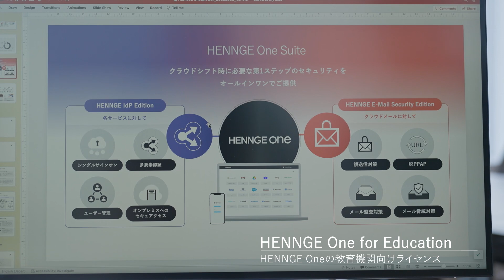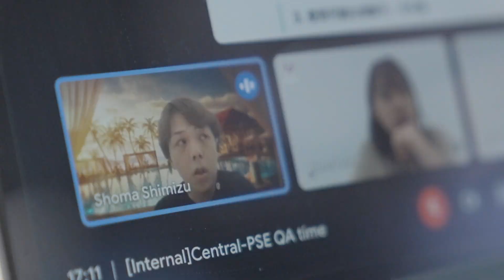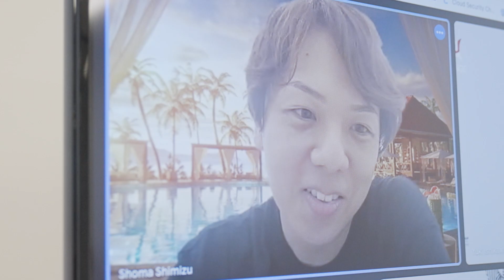【社員密着】若き営業マネージャーが目指す未来「情シス管理者をヒーローに」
HENNGE社員密着ドキュメンタリーシリーズ Colors of Passion Vol.1

【Colors of Passion シリーズ概要】
「候補者の方には、採用目的の建前ではなく、メンバーのありのままの様子を感じていただきたい」
そんな想いでお届けする、HENNGEの社員密着ドキュメンタリーシリーズ。
職種も、経歴も異なるメンバーにカメラが密着し、普段の業務の様子やメンバーの人となりを映します。

【Vol.1 出演者情報】
石井 瑠美
2019年10月に入社し、東京本社で新規開拓営業に従事。
HENNGE Oneを教育委員会や学校を含む文教市場に売り出す
Educationプロジェクトの立ち上げメンバーに任命され、
営業の第一人者として新規市場の開拓を模索。
2021年からは名古屋オフィスに転勤になり、
2022年からは中部エリアのセールスチームのマネージャーとして
4名のメンバーをマネジメントしながら現場営業も務める。

【会社概要】
HENNGE株式会社
クラウドセキュリティ事業HENNGE Oneを中心に複数のIT事業を展開。
公用語を英語に設定し、海外からもエンジニアを採用するなど、
多様性を重視した組織運営を行う。

【採用メディア一覧】
Wantedly | メンバーの経歴やインタビュー記事を掲載中！

オウンドメディア | 社内の取り組みを発信中！

【クレジット】
プロデューサー：髙澤 寛人 (ELEPHANT STONE)
クリエイティブディレクター：嶺 隼樹 (ELEPHANT STONE)
ディレクター：川部 直人 深津大貴 (ELEPHANT STONE)
撮影：豊島猛